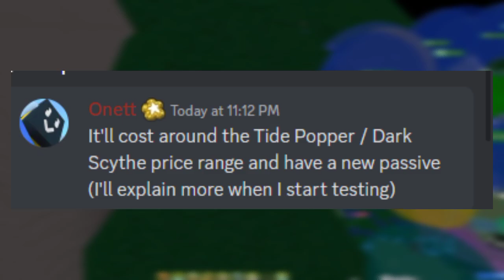🌟🥥 NUEVO CINTURON DE COCOS Y SU PRECIO 🥥🍯 MÁS OBJETOS PRONTO 📝🔥| bee swarm simulator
🐝 contenido semanal de bss / bee swarm simulator sobre: noticias, leaks, gameplay, tips, trucos y más! 🍯

✭ gracias a bee swarm Leaks por los Leaks y noticias de las actualizaciones

✵puedes comprar los juguetes de bee por aquí❗

⫸me puedes encontrar en roblox como: Juanse_cool

No se te olvide dejar tu like y subscribirse y todavía no lo as echo💪🗿